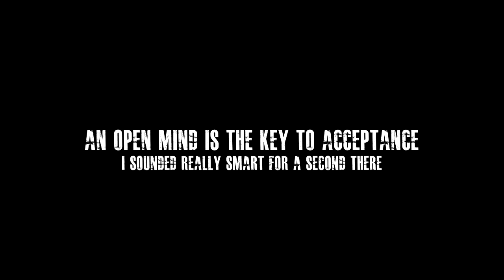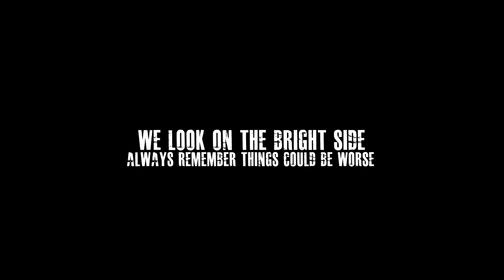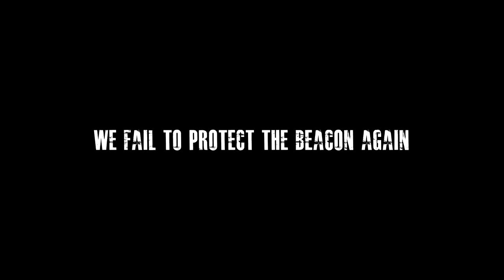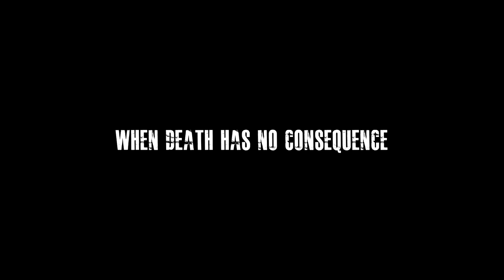Borderlands 2 TVHM Episode 13 - PR0T3CT TH3 B4C0N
Synopsis:  I hope you enjoy our suffering.

Sorry for the short episode.  This video was made by taking footage recorded before I went on vacation.  Expect longer episodes in the future!

All video game footage was captured by me, and/or my friends.  All pictures are used for humor, and mean no disrespect.  All music used in this video is either from the game or self-produced.  All sound effects used are self produced, or available for public access.

Bacon by Toyulaewww44 of Wikimedia Commons
Cheech Marin by SofiaBethDixon of Wikimedia Commons